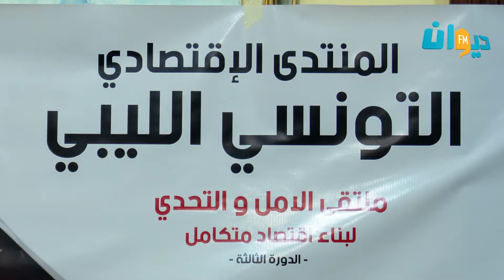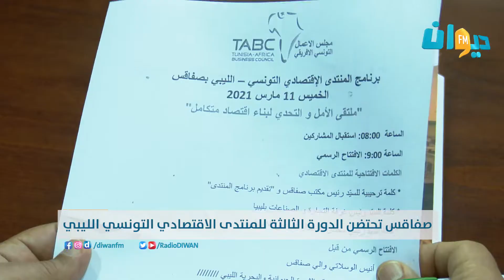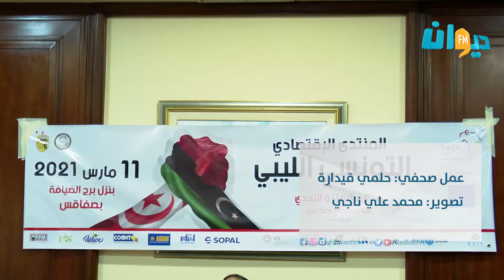ﺻﻔﺎﻗﺲ ﺗﺤﺘﻀﻦ ﺍﻟﺪﻭﺭﺓ ﺍﻟﺜﺎﻟﺜﺔ ﻟﻠﻤﻨﺘﺪﻯ ﺍﻻﻗﺘﺼﺎﺩﻱ ﺍﻟﺘﻮﻧﺴﻲ ﺍﻟﻠﻴﺒﻲ